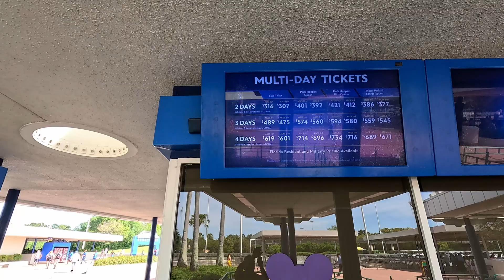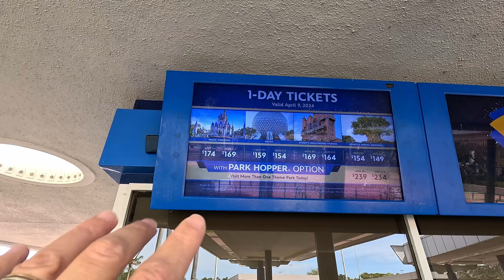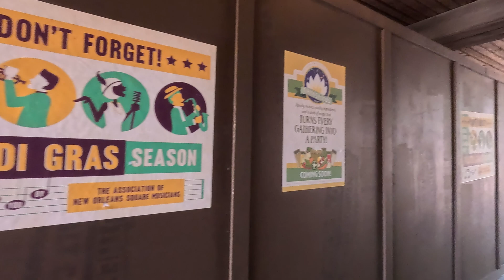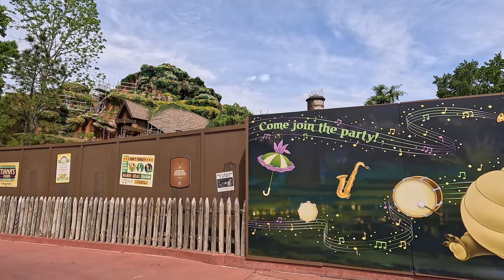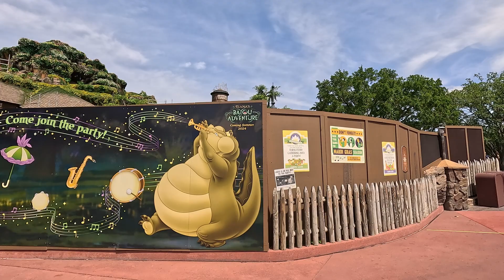Tiana's Bayou Adventure Updates From Disney's Magic Kingdom!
Today I head to Disney's Magic Kingdom to check out the updates on the ride formerly know as Splash Mountain which is now Tiana's Bayou Adventure. I take a nice walk through Magic Kingdom, Disney World, and take you on the adventure with me! Come on and check it out!

Thank You Patrons:
Fabiola Simas
Hebe Silva
Veronica Hanne
Mark Dodds
Leigh Ann Mays
Joshua Holly
Butch Moore

Mailing address:
Medling World